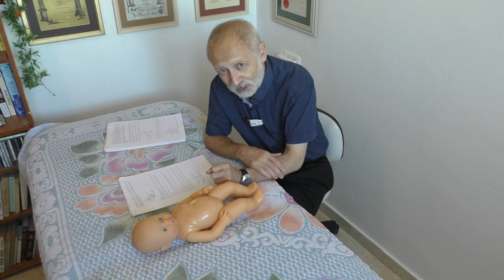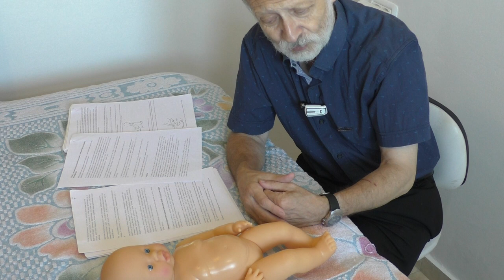Семинар "Шведский массаж для самых маленьких детей". Часть 4. Центр BEER DAVID, Иерусалим.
Ведущий - доктор Аркадий Тверской. Заключительная часть семинаров о массаже для малышей.
Следующее массажное движение- вибрация. Её применяют только для маленьких. Для взрослых это движение не применяется, т.к. при проблемах в теле вибрация не принесёт пользы.
Вибрация обладает противовоспалительным эффектом. Для малышей - потряхивания, поколачивания. Выполняется быстро, чётко, ритмично, но осторожно. Доктор Аркадий показывает потряхивания в области груди малыша и на спинных мышцах. Поколачивания по спинке - показывает доктор Аркадий.